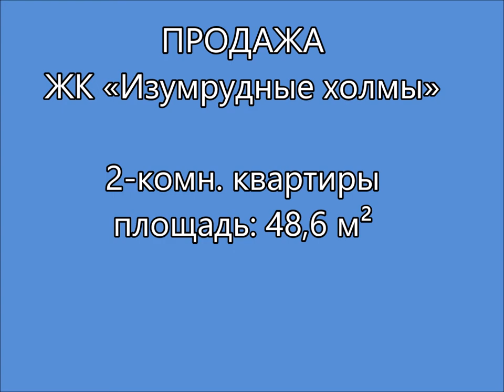ПРОДАЖА 2 комн квартиры ЖК Изумрудные холмы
Продажа 2-х к. квартиры, 48,6м² в ЖК «Изумрудные холмы»
Адрес: Московская область, Красногорск, мкр. Опалиха, ул. Игоря Мерлушкина, 10
Ближайшая станция метро (D2):  Опалиха ⋅ 15 мин. на транспорте

О квартире: общая площадь 48,6м² (без учёта 2 балконов).  2 изолированные комнаты (17 м²  и 10 м²), кухня 10 м², санузел раздельный + 2 балкона  (см. поэтажный план). Ремонт выполнен из качественных материалов (см. фото), по запросу пришлём видео! 15 этаж 24 этажного дома.

ЖК «Изумрудные холмы». Монолитный дом (2015 г.п), бизнес класса. В доме: 3 лифта, камеры видеонаблюдения, консьерж. Парковка: подземный паркинг и гостевая площадка. Закрытая территория. Напротив дома лесопарковая зона. Инфраструктура района прекрасно развита.

Транспортная доступность: 15 минут до D2 Опалиха, до метро Тушинская/Митино - 15 минут. Выезд на Волоколамское шоссе. Рядом МКАД - около 8 км.